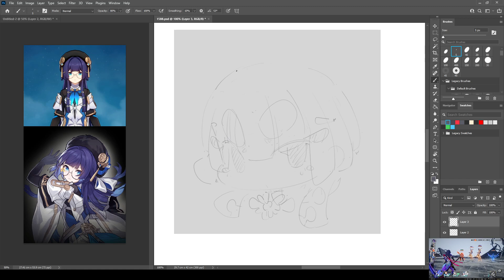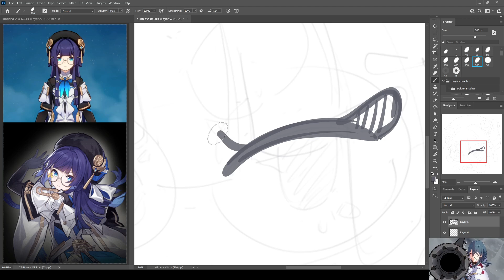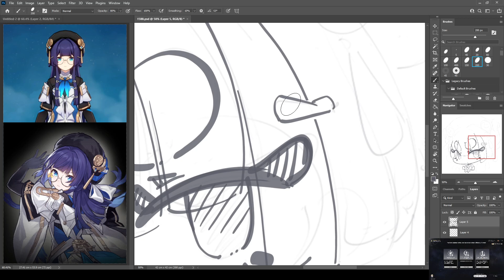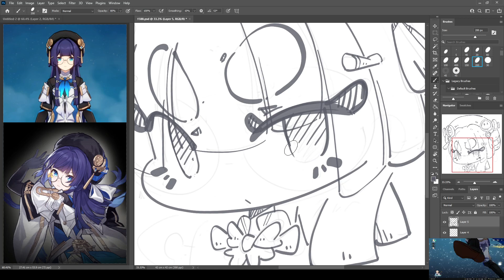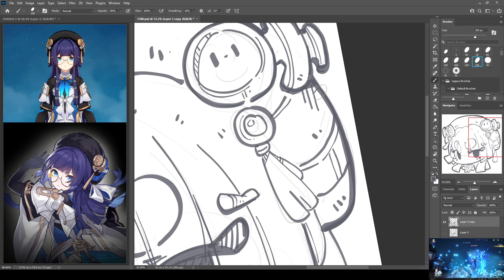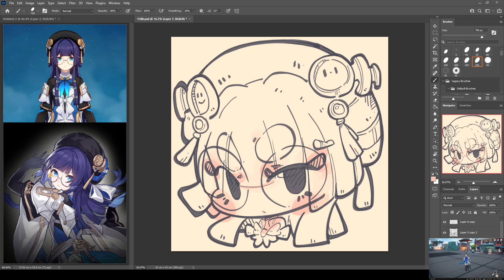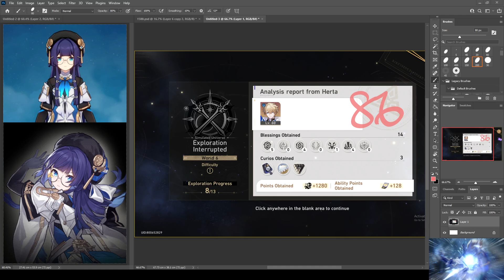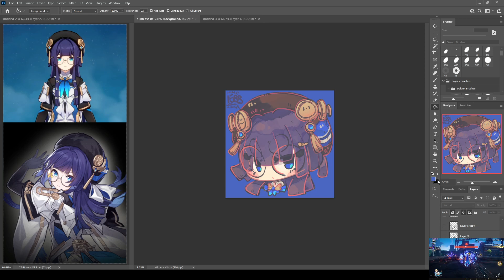1588 - Pela / 佩拉 11 May 2023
1588 - Pela / 佩拉

11 May 2023